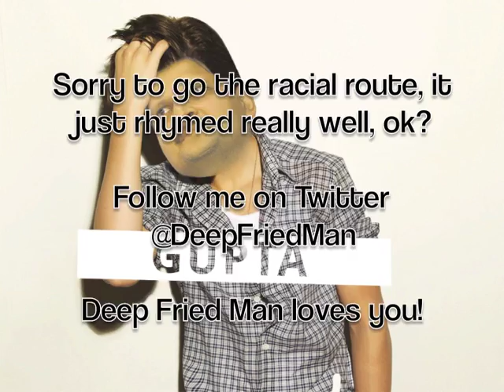If I Was A Gupta (Parody: Justin Bieber - Boyfriend)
A song about the family that South Africa currently loves to hate, to the tune of a song by the guy that the whole world currently loves to hate.